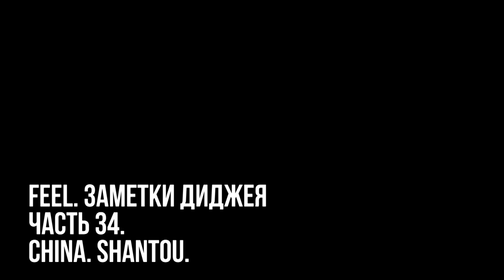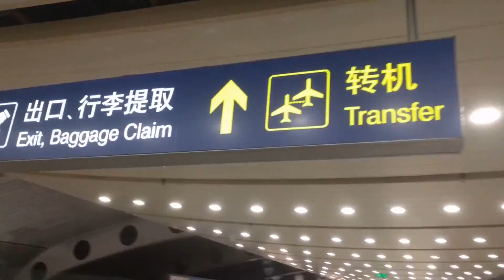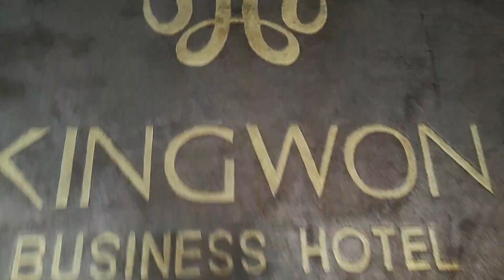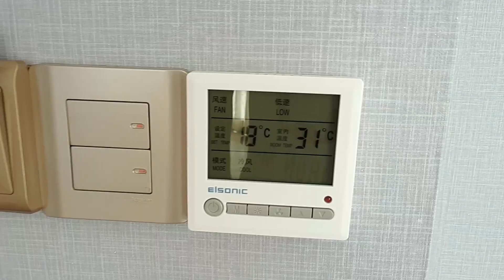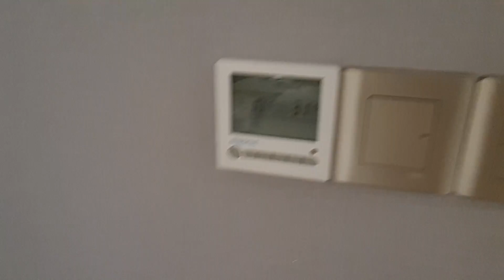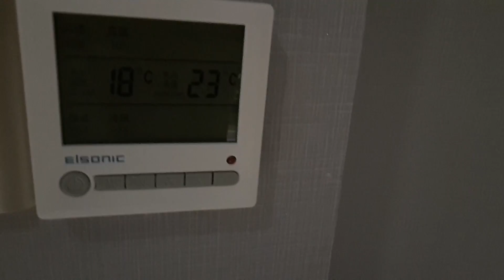FEEL: Заметки диджея. Часть 34. КИТАЙ. GUANGDONG. SHOW 8 CLUB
FEEL: Заметки диджея. Часть 34.
КИТАЙ. GUANGDONG. SHOW 8 CLUB
DJ FEEL представляет личный видеоблог о жизни... диджея! Только здесь вы сможете заглянуть за кулисы гастрольной жизни артиста и увидеть всё, что скрыто от посторонних глаз фанатов.
В этом выпуске вы узнаете, зачем китайцы на танцполе в масках, сложно ли спать на полу и есть ли в Китае плохие ребята?